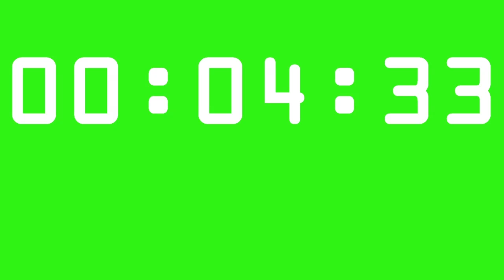5 Minutes Timer - Greenscreen (five min. counter)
Greenscreen Timer 5 min. (five min. counter)
Fünf Minuten Zähler.
"Free Stock Footage Archive" - videos with Creative Commons Licenses

You are free to share (to copy, distribute and transmit the work) and to remix (to adapt the work) this video.

You can make commercial use of the work.

Under the following conditions:
Attribution - You must attribute "Free Stock Footage Archive" AND a link to the "Free Stock Footage Archive"-Youtube Channel in your work.

Do not upload my footage to Youtube or to any other website in their organic form.

Download free videos, backgrounds, templates, effects and sounds

This Clip is recorded with a Canon EOS 60D in High Definition (HD) 1080p.